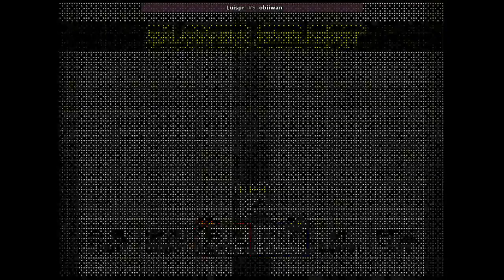Sengoku 3 - LVL8 2P No Death/No Food/No Shuriken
Player 1: Luispr [BR] using Kongoh/ Okuni
Player 2: Obiiwan [CRO] using Kagetsura

Max Difficulty (LVL8), single life no death / no food (health items) allowed / no shuriken-kunai-bombs / 1CC
Played on 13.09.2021 on Fightcade 2